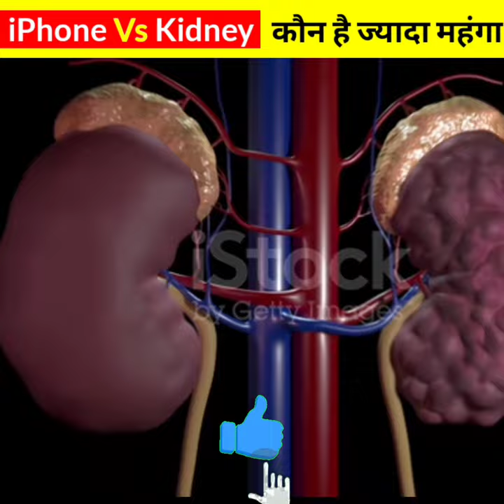भारत में kidney की Price कितनी है ? / iPhone Vs Kidney /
भारत में kidney की price कितनी है ?
iphone vs kidney
Iphone vs kidney कौन है ज्यादा महंगा
Iphone vs kidney memes

Disclaimer____
Under section 107 of the copyright act 1976 allowance is made for (Fair use'') For Purposes such as criticism commenting, news repoting, teaching ,scholarship and research.Fair use is a use permitted by copyright statute that might otherwise be infringing .